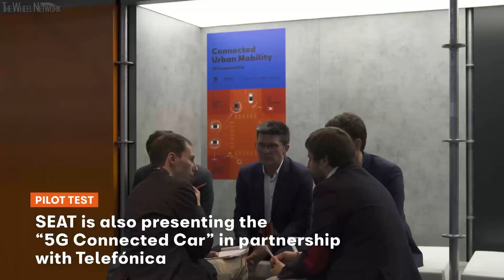SEAT Minimó Reveal at Mobile World Congress 2019 in Barcelona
SEAT is taking a giant leap in its urban micromobility strategy with the presentation of the Minimó at this year’s Mobile World Congress, a concept car that has been developed as a mobility platform, showcasing the company’s vision of the urban mobility of tomorrow.

At this morning’s press conference, SEAT President Luca de Meo explained how “the SEAT Minimó has been especially engineered to adapt to the mobility platforms that will shape the future of city driving, where traffic will be restricted and only a few operators will be able to offer mobility.” De Meo added, “This is the solution that carsharing companies have been waiting for, a model that will be key for improved profitability of this type of companies. The concept we are presenting today responds to the needs of both cities and carsharing providers.”

The best of a car and a motorcycle
The Minimó has been developed by combining the best of two worlds: the safety and comfort of a car with the agility and easy parking of a motorcycle. Comfortably seating two passengers, this 100% electric concept car has been developed with an integrated battery swap system, enabling full vehicle charging in only a few minutes and provides a range of more than 100 kilometres. As these cars don’t rely on being taken to recharging points, this innovative system means that carsharing operating costs are effectively reduced by 50%.

At 2.5m long, and 1.24m wide, the car takes up 3.1 square metres of space versus the 7.2 square metres of a normal car, considerably reducing its ecological footprint in the city. The Minimó can be parked in a motorbike parking area, and in a traffic lane it would fit side by side in a space where only one average car fits.

“The Minimó is also a hyperconnected vehicle with built-in 5G technology that provides a convenient and smooth digital user experience based on the ‘Digital Access’ key and wireless Android Auto™ on the car display without users having to connect their smartphone to any cable or socket. Among other functions, the car recognises whether the driver is 16 or 18 to adapt its speed to either 45 or 90 km/h, for example. In addition, with the Google Assistant on Android Auto, users can keep their eyes on the road and hands on the wheel while using their voice to stay connected, easily get answers, manage tasks and control media ”, de Meo explained during the press conference.

In this sense, and as a major step in enhancing the SEAT Minimó user experience, SEAT and Android Auto have collaborated to enable complete seamless, intuitive connectivity, whereby the user can easily call phone numbers, read and respond to text messages, and make use of supported navigation, media, and communication apps on the vehicle’s display.

The city’s best friend
With a concept car like the Minimó, SEAT aims to reduce the vehicle footprint in urban areas. With this in mind, the company is working together with city councils to gain insights into their views and specific needs.

As a result of this joint effort, SEAT will look into the possibilities of integrating the proposals made by public authorities and the citizens into the vehicle’s development in order to offer spot-on solutions towards a shared purpose – to enhance urban mobility.